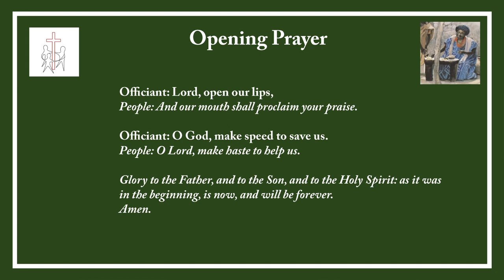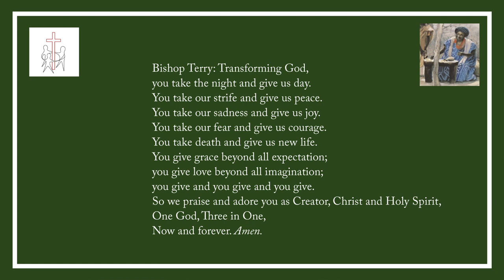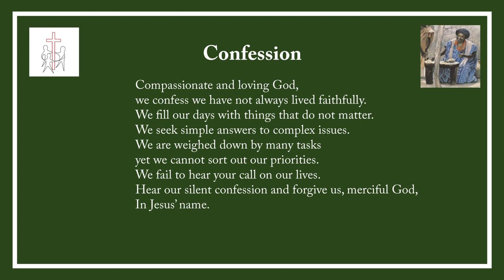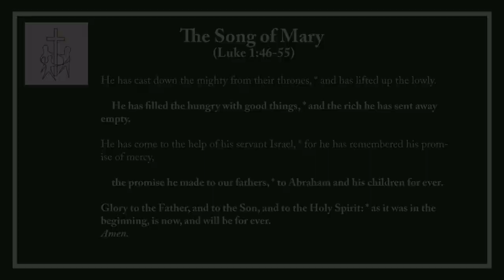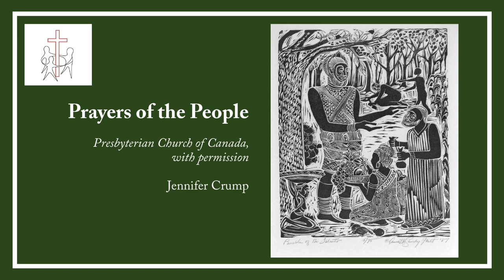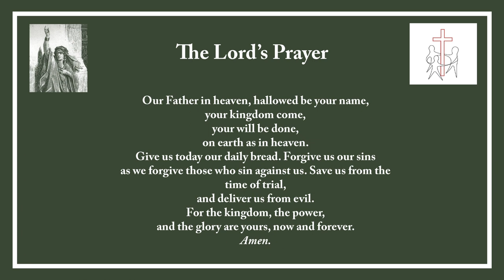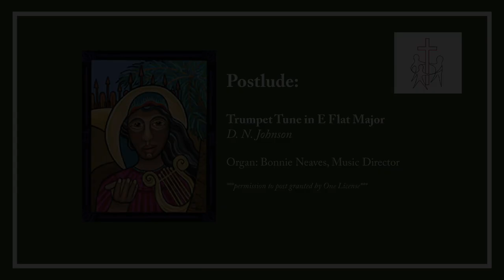November 15, 2020 – The Rt. Revd. Terry Dance, St. George’s Anglican Church, London ON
Pentecost 24 – Message by the Rt. Revd. Terry Dance, November 15, 2020, St. George's Anglican Church, London, Ontario.

All music used in this video is in the Public Domain, is used by permission, or is covered by OneLicense.net License A-732898